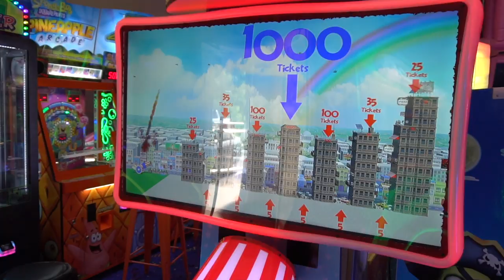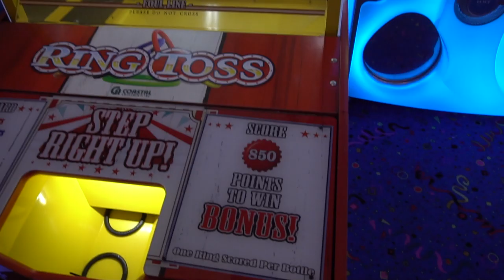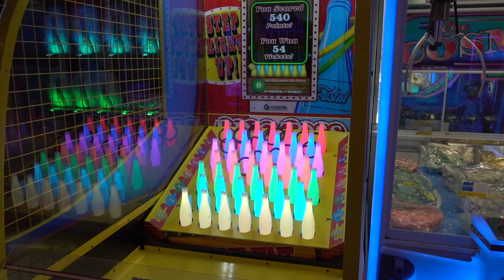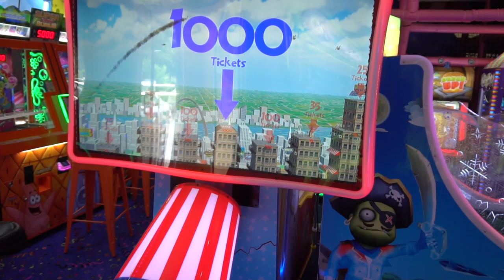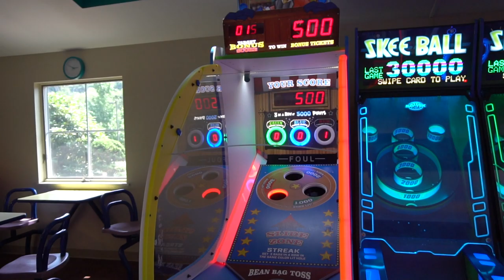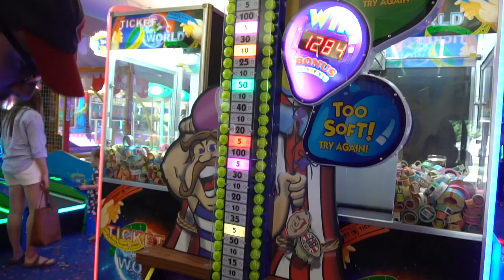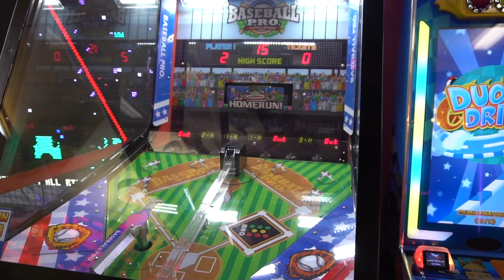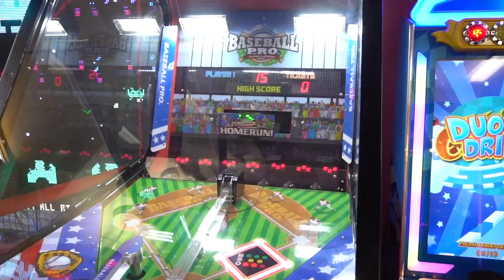I Can't Believe She Did This ... (Willy Crash Arcade Game)!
Hey friends! We're at Lahey Family Fun Park just outside of Scranton, PA! And I can't believe Aune did this the first time we've EVER played the new Willy Crash Arcade Game ... and she was able to get the jackpot! It's crazy!! We also had some other exciting arcade game wins in this video! So sit back, relax, and enjoy some crazy jackpots and arcade fun at Lahey Family Fun Park!

We hope you enjoyed the video! Don't forget we are giving away an nintendo switch at 5,000 subscribers! for all the details!